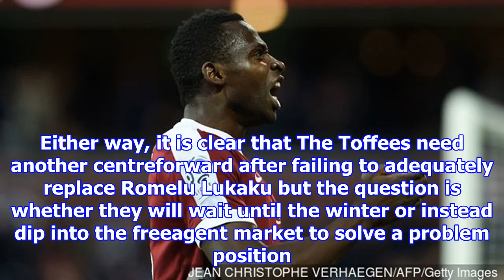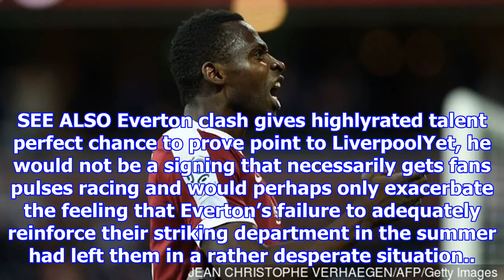[NEWS 24h] Everton challenging crystal palace to cheick diabate would highlight ronald koeman's des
Everton challenging crystal palace to cheick diabate would highlight ronald koeman's desperation
Cheick Diabate is freeagent right now and has been reportedly considered by Everton. Oumar Niasse might have come to Everton’s rescue on Saturday by scoring twice in five minutes to inspire a 21 turna...
facebook friends 4 ways!